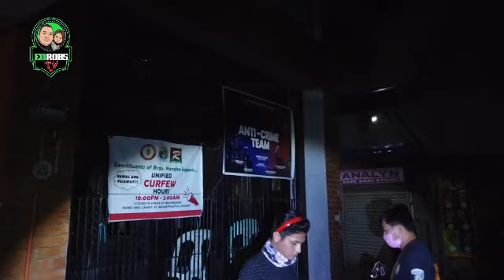GCQ Alert Lever 4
God First
Love your Family
Rides safe

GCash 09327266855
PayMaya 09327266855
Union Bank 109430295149